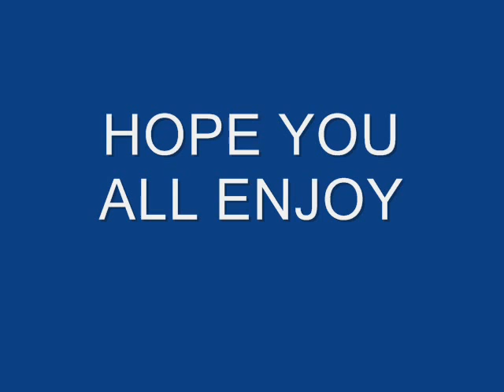Fort Atkinson 60's-80's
Fort Atkinson Downtown In The 60's - 80's